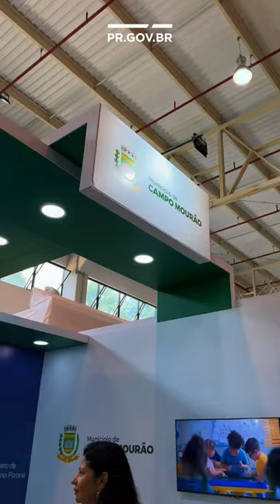Paraná no Smart City Expo Curitiba 2024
O Smart City Expo Curitiba 2024 está acontecendo agora! 🌆✨

As maiores inovações em cidades inteligentes e sustentabilidade estão no Centro de Eventos Positivo, no Parque Barigui, em Curitiba. Conheça os stands das cidades de Campo Mourão, Ponta Grossa, Curitiba, e o do Governo do Paraná! Venha ver como podemos moldar o futuro das nossas cidades juntos.

👉 A visitação à área de expositores é gratuita, basta fazer inscrição no site do evento.